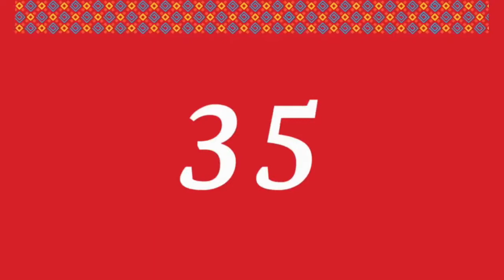Conversatorio: Escribiendo entre culturas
La escritora argentina María Cecilia Barbetta, quien desde hace 25 años reside en Berlín, conversa con el traductor alemán Lutz Kliche.